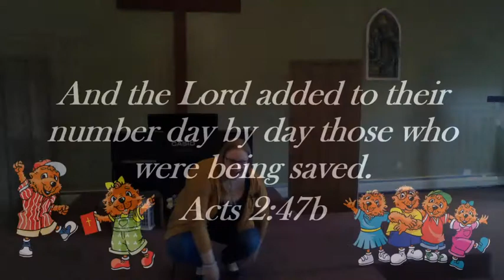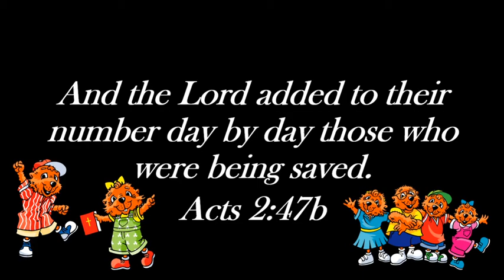Church Review Verse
Mrs. Amy goes over our verse one more time!!